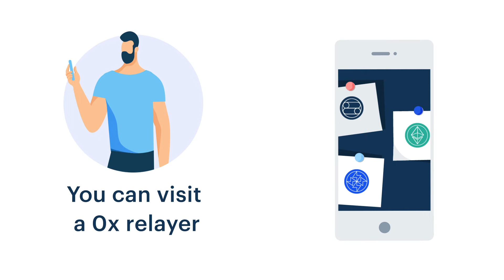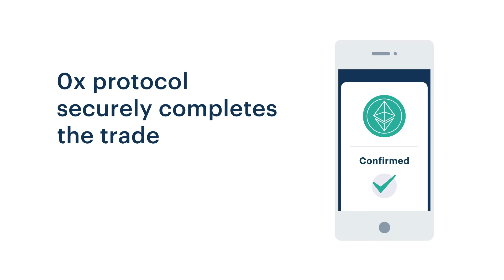Coinbase Earn: What is the 0x protocol? (Lesson 2 of 3)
That’s why Coinbase launched Coinbase Earn with tasks related to asset education. The educational content will be publicly available for any curious party to learn more about an asset, even if they haven’t yet received an invite to begin earning.